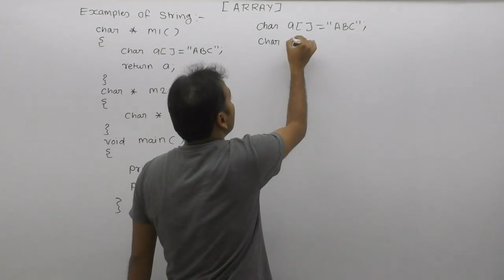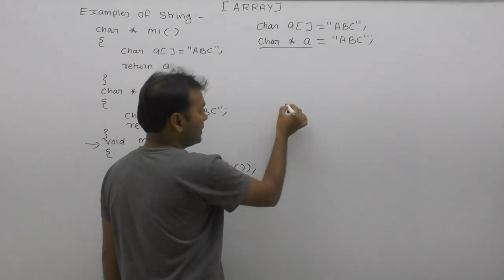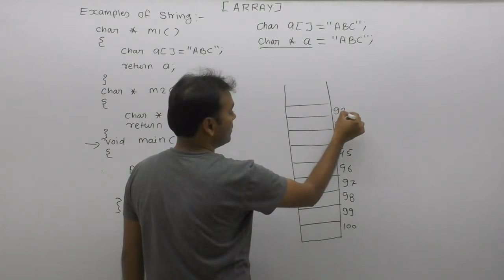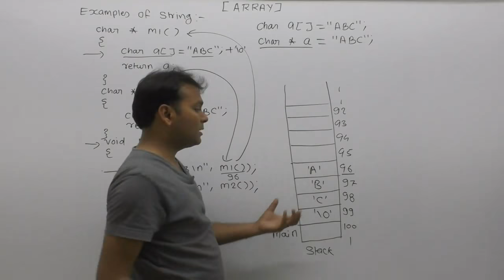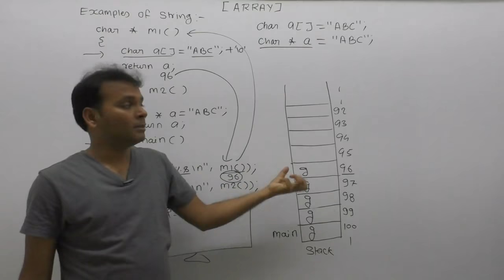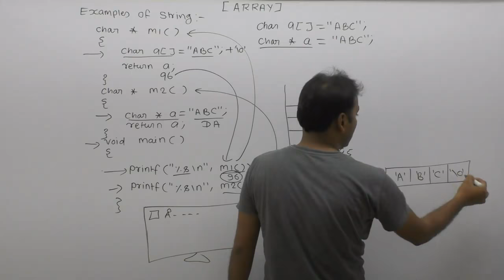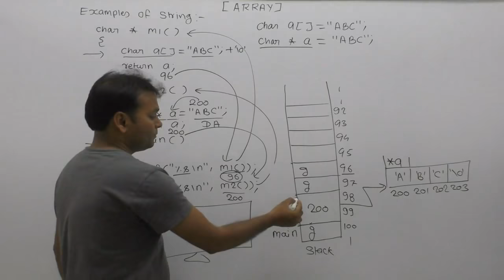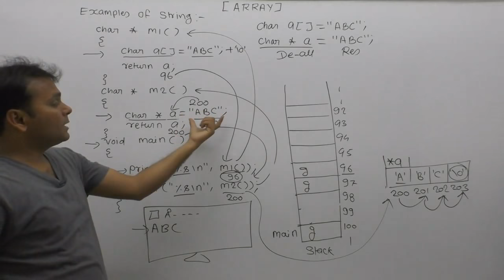Example of string in c|String programming interview questions|String operations in c|Part802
About this video lecture:
example of string in c|string programming interview questions|string operations in c|problems on strings